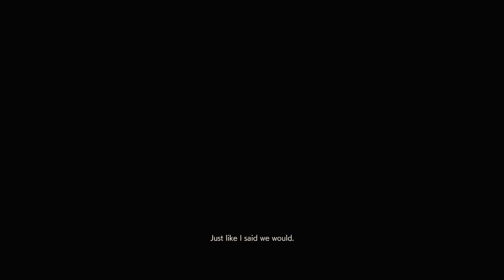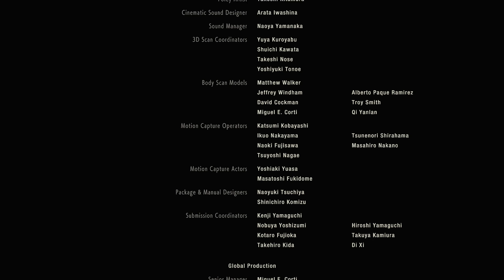SuperMega Plays RESIDENT EVIL 2 REMAKE - EP 18: FINALE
The end is here. Thank you all for joining us on this series!

SuperMega
USA